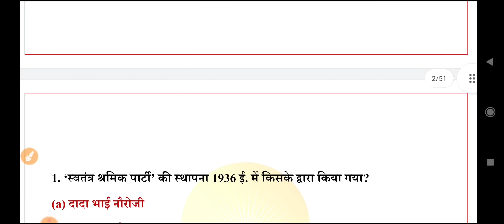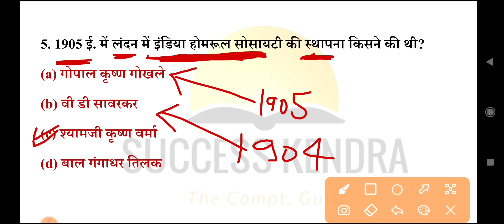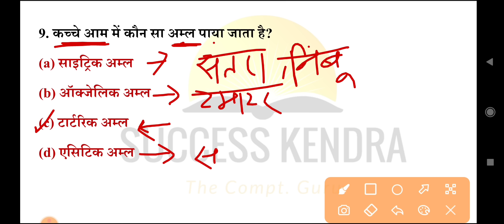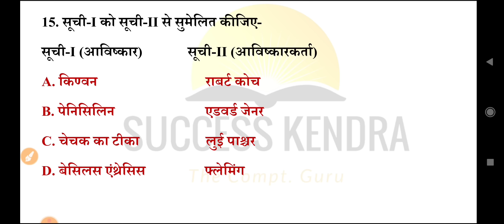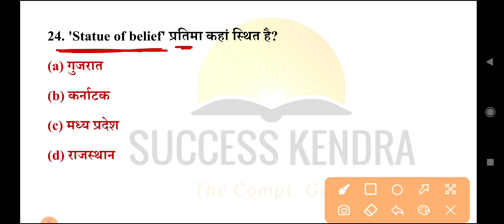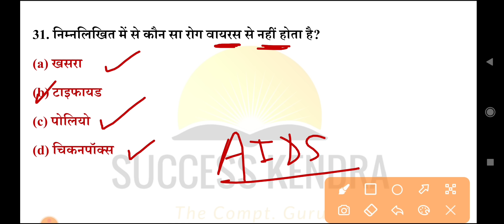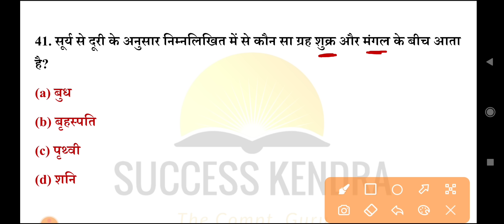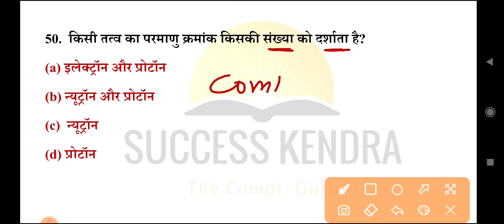सुपर प्रैक्टिस सेट | Bihar Police Practice Set 2023 | Bihar Police Constable Important Question 2023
super practice set | Bihar Police Constable Practice Set 2023 | Bihar Police Important Question 2023